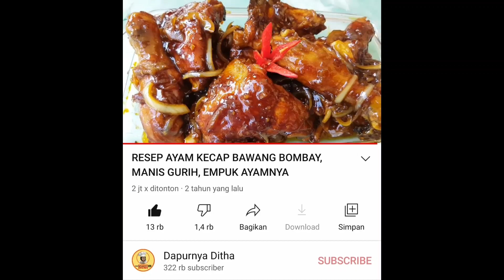RESEP AYAM KECAP BAWANG BOMBAY, MANIS, GURIH | RESEP ANDALAN DARI JUALAN DAPURNYA DITHA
Resep ayam kecap ini udah pernah aku share guys dan sudah lebih dari 2 juta kali di tonton, trima kasih banyak yaahh 🙏🥰
Dan sudah banyak juga yang mencoba resep ini dan pada bilang enaaaakkkk ❤

Kenapa aku upload lagi dikarenakan ditengah video suaranya jadi hilang guys, maaf yaahh...
Dan tetap dong resep ini jadi resep ayam kecap andalan aku, mau jualan di warung atau ada pesenan nasi tumpeng, atau nasi box aku selalu pake resep ini, dan rasanyaaa selalu bikin aku nambah nasi berkali kali.. hahahhaha...